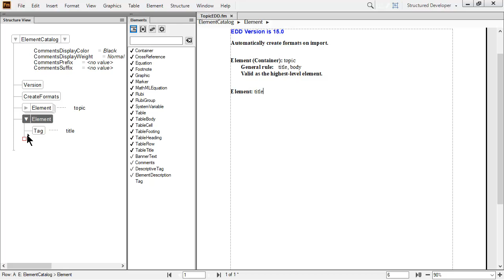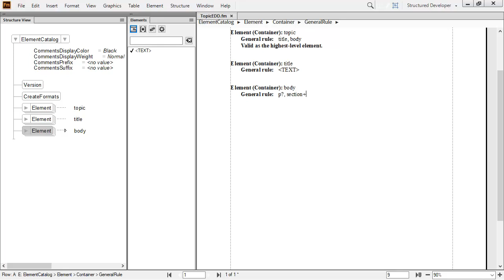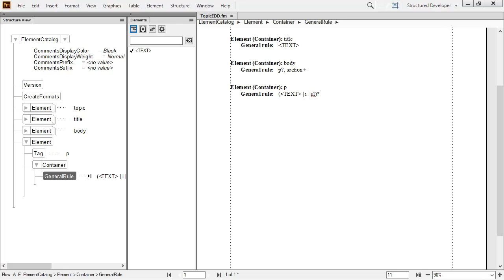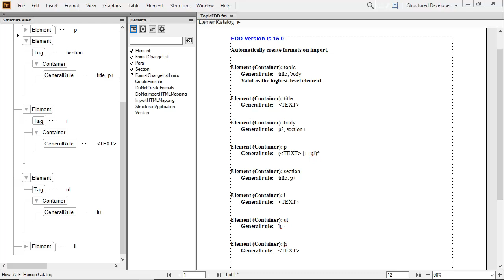Complete the Structured EDD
Creating a complete EDD includes developing the highest level element and then building the remainder of the structure. This video completes an EDD but does not (yet) include testing or formats. Video 5 in a series.